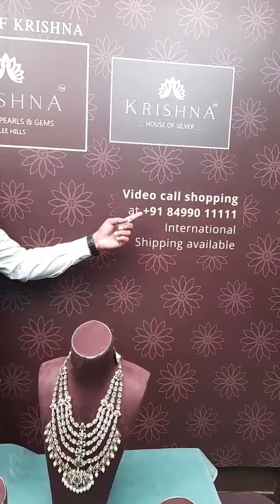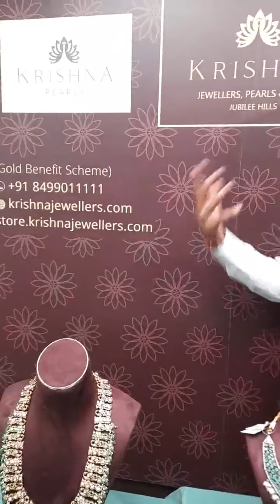Victorian Gold Jewellery Krishna Jewellers @brideessentials#krishnapearlsjubileehills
Victorian Gold Jewellery Krishna Jewellers @brideessentials